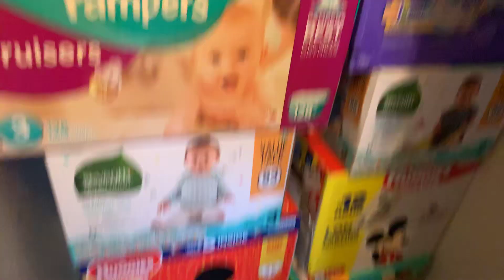Diaper Review: Pampers, Huggies, and Seventh Generation